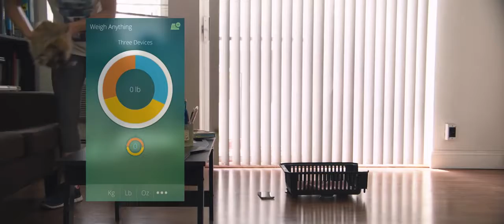Weighitz New Video